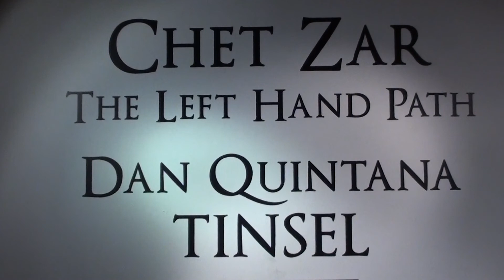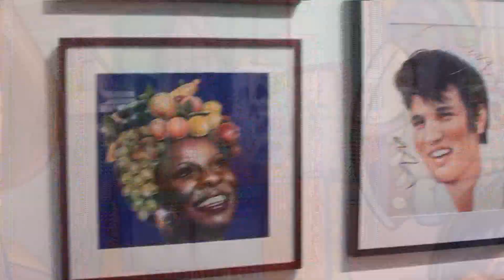ZAR COPRO BERGAMOT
Taken at the Copro Gallery and others at the Bergamot station, this film features the work of Chet Zar, Mark Garro, Dan Quintana, Devin Crane and others.